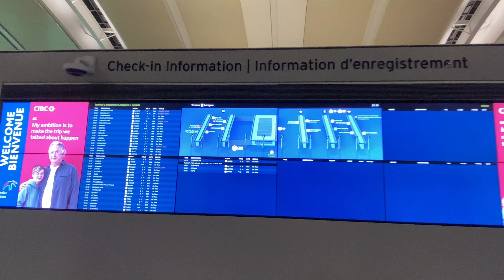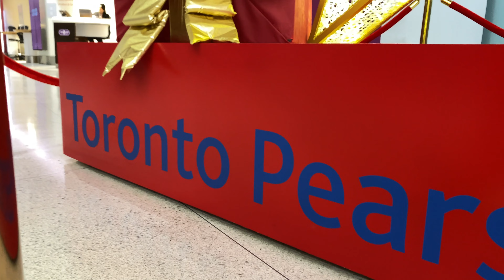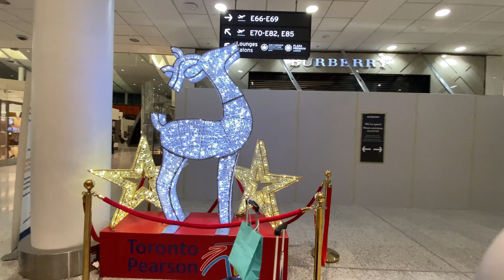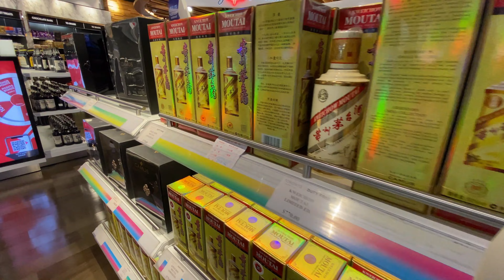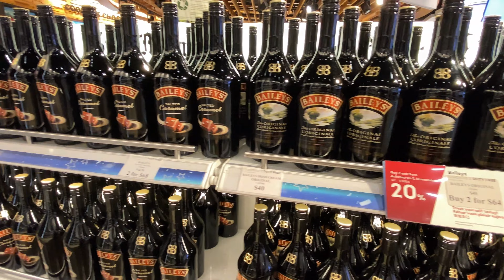💖Departure from Toronto Pearson International Airport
Toronto Pearson International Airport  as Toronto Pearson International Airport is the main international airport serving Toronto and GTA Greater Toronto Area. In this video is Toronto airport terminal 1 departures. The flight from airport was in night.